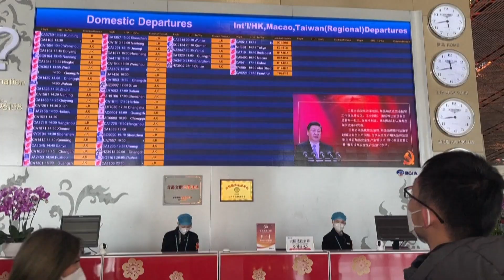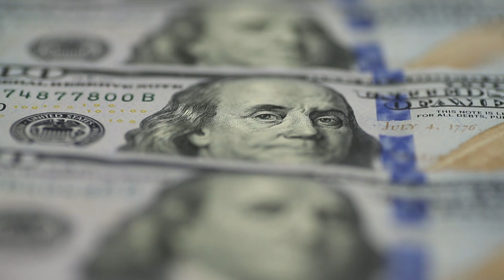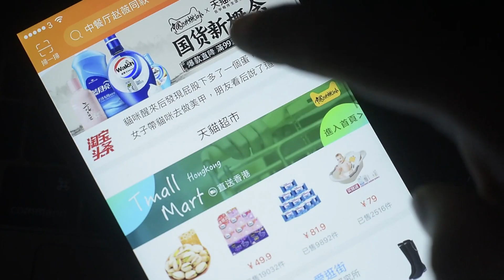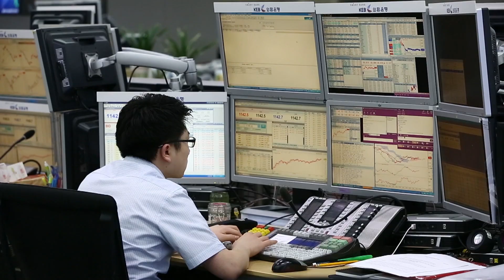Sectors With The Most To Gain In China's Maturing Economy | Money Mind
How can you invest in China’s economic recovery?